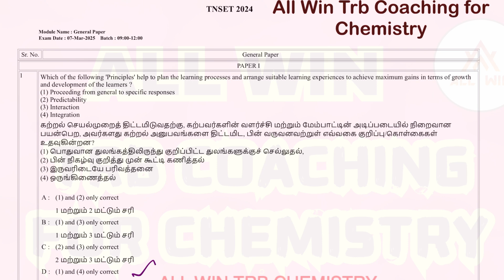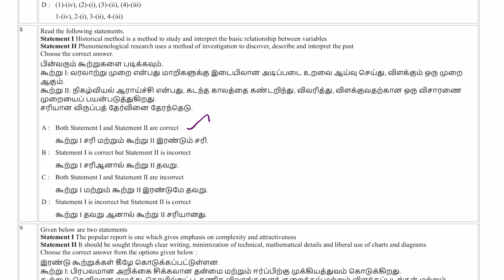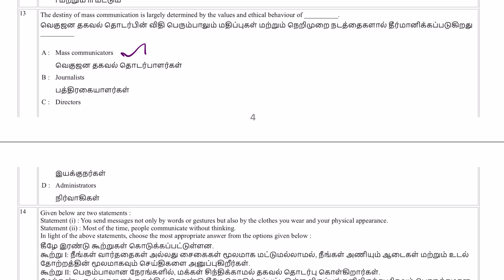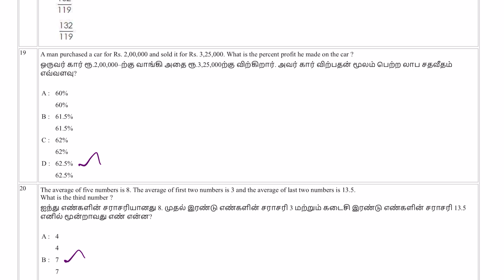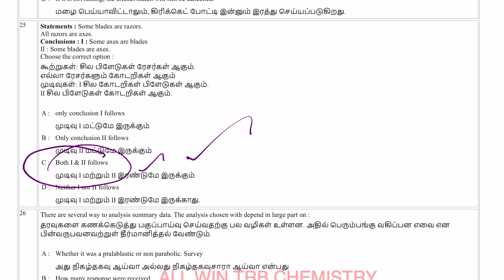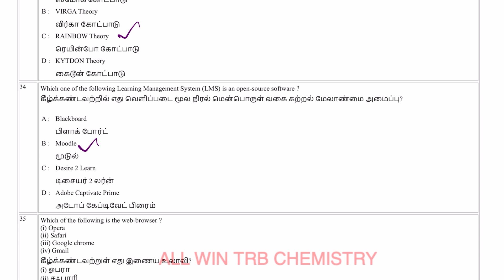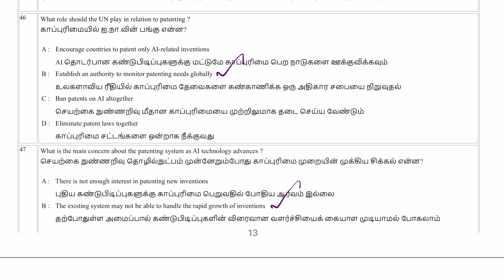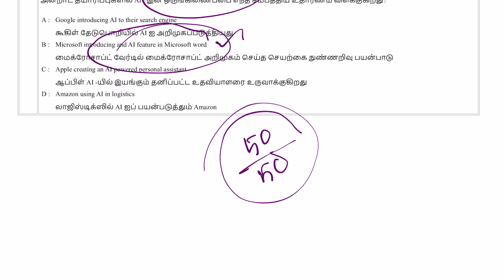TNSET 2025 PAPER 1 ans key for chemical sciences and History | 1- 50 mcq | 100 % correct answer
Part 1 ans key TNSET exam 2024\2025

Part-2 ans key TNSET exam 2024/2025

Ans key TNSET EXAM below

Expected official ans key for TNSET Chemical sciences - 2025 exam
Expected cut off marks :

or Online Class Admissions contact

PGTRB Video classes and online Available for all topics
TEst batch available for all chemistry exams

trblatestnewstoday newstoday